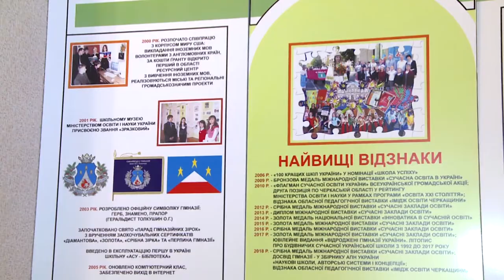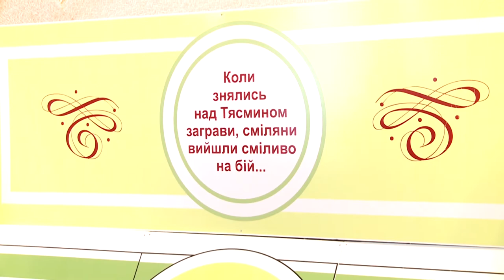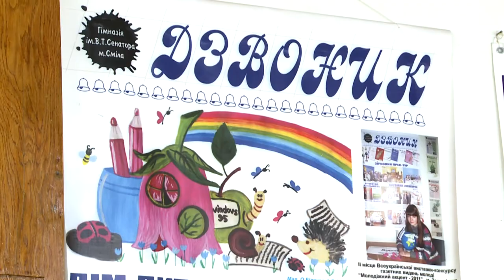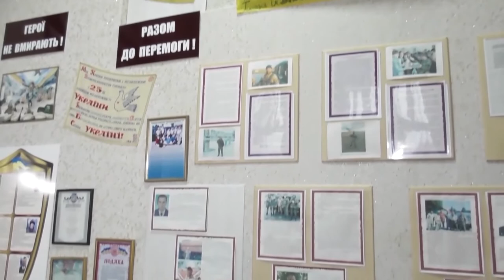Освітні музеї. Вивчаємо, зберігаємо, популяризуємо. Музей гімназії ім. В.Т.Сенатора